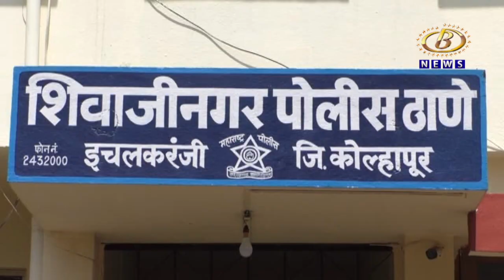इचलकरंजीतील कापड व्यापार्‍यांची फसवणूक करणार्‍या मुंबईतील व्यापार्‍याला ७ दिवसांची पोलिस कोठडी